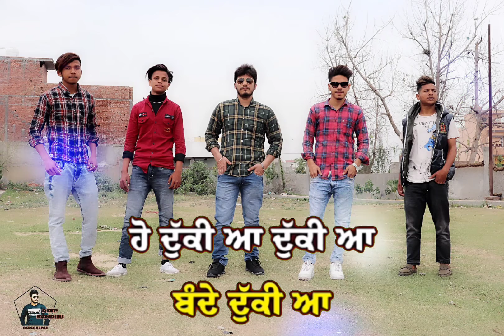Deep Sandhu Pind Entry ...